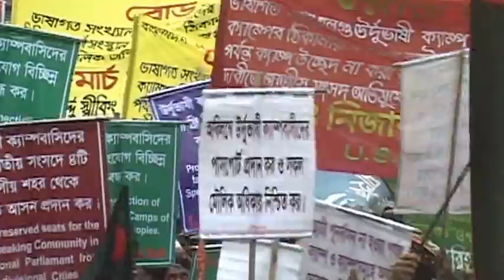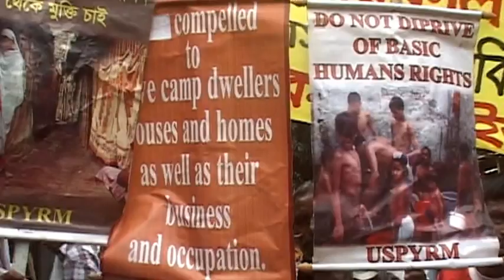A Road March towards National Paliament Performed by USPYRM Bangladesh on 6 October 2013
In demand of permanent residence for the Urdu Speaking Linguistic Minority Camp Dwelling Peoples ,to issue passport with their camp addresses ,to provide reserved seat in the National Parliament from four divisional cities ,and to ensure all the Fundamental Rights by granting a bill  during the ongoing session in the National Parliament .

Organized by: Urdu Speaking Peoples Youth Rehabilitation Movement (USPYRM) Bangladesh.